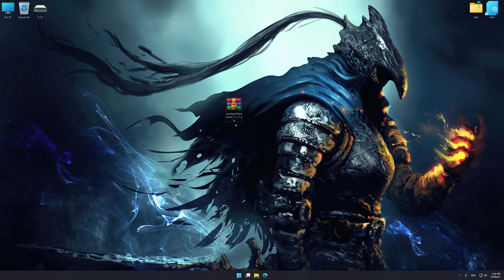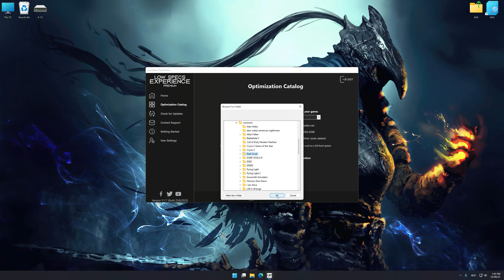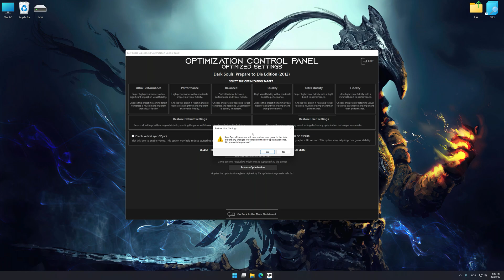Dark Souls 1: Prepare to Die Edition | Optimized PC Settings for Smoother Gameplay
Learn how to configure the Optimized PC Settings presets in Low Specs Experience for Dark Souls 1: Prepare to Die Edition to achieve stable frame rates, smooth gameplay, and balanced performance. This guide shows you how to maintain excellent visual quality while improving responsiveness, reducing micro-stutters, and keeping motion fluid for the best overall gaming experience.

⏱️ Timestamps

00:00 Before vs After Optimization
00:38 Optimization Guide
02:06 Additional Gameplay Footage